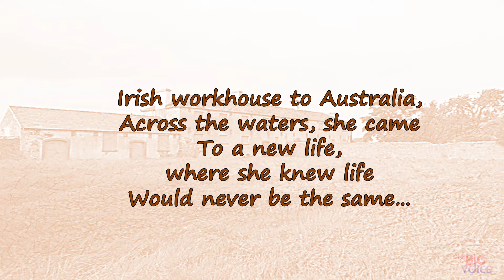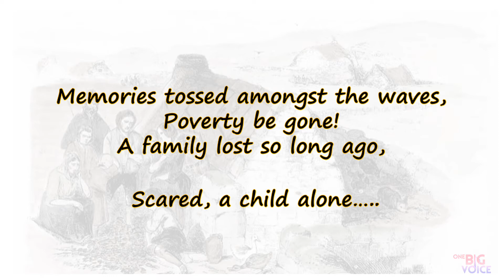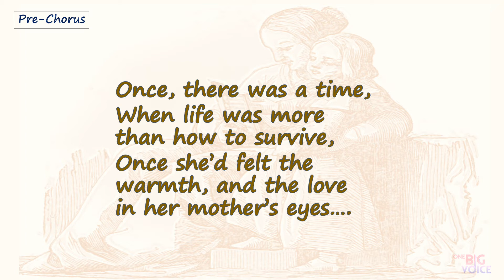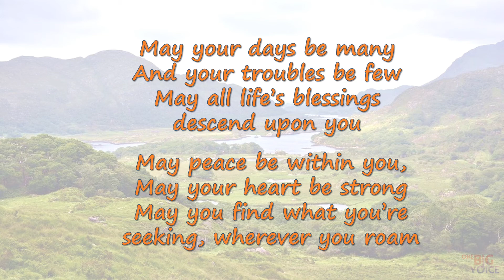Mary of York - Lyric Video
Mary of York tells the inspiring story of a young Irish girl in the 1850s who sailed from a workhouse in Ireland to Fremantle in Western Australia. Her story resonates with so many others who have left the shores of their birthplace to begin a new life in another country. This inspiring song was written by Donna Marwick-O’Brien about her Great Great Grandmother, Mary Ann Taylor, who went on to live an amazing life in York, Western Australia.

Lyrics such as, “Once there was a time when life was more than how to survive, and “Once she’d felt the warmth and the love in her mother’s eyes” remind us of the terrible hardships faced by so many. This song was performed in 2017 for the President of Ireland, Michael D. Higgins and his wife Sabina by our Creative Director, Donna and her daughter, Bethany. It was also a favourite at the One Big Voice Festival in 2021.